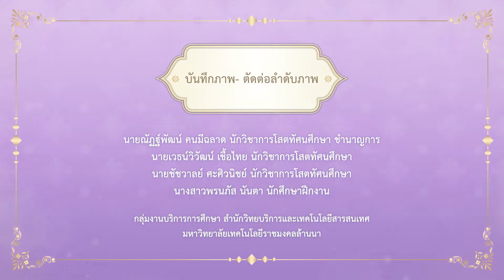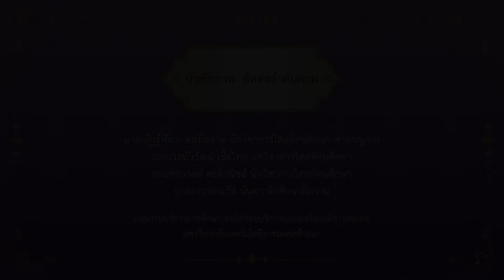พิธีถวายราชสดุดีเฉลิมพระเกียรติและถวายพระพรชัยมงคล วันที่ ๑ เมษายน ๒๕๖๕ ณ มทร.ล้านนา เชียงใหม่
พิธีถวายราชสดุดีเฉลิมพระเกียรติและถวายพระพรชัยมงคล เนื่องในโอกาสวันเฉลิมพระชนมพรรษา สมเด็จพระกนิษฐาธิราชเจ้า กรมสมเด็จพระเทพรัตนราชสุดา เจ้าฟ้ามหาจักรีสิรินธร มหาวชิราลงกรณวรราชภักดี สิริกิจการิณีพีรยพัฒน รัฐสีมาคุณากรปิยชาติ สยามบรมราชกุมารี  วันที่ ๑ เมษายน ๒๕๖๕ ณ มณฑลพิธีศาลาราชมงคล มทร.ล้านนา เชียงใหม่